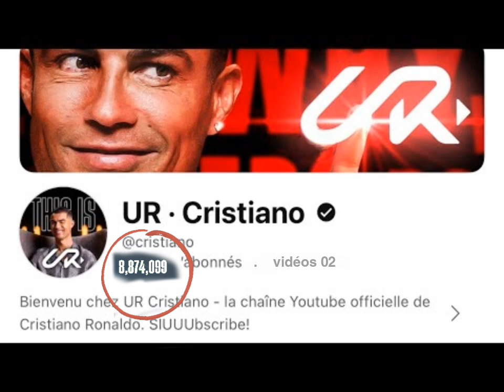UR Cristiano : la nouvelle chaîne YouTube de Cristiano Ronaldo réalise un record incroyable 😯